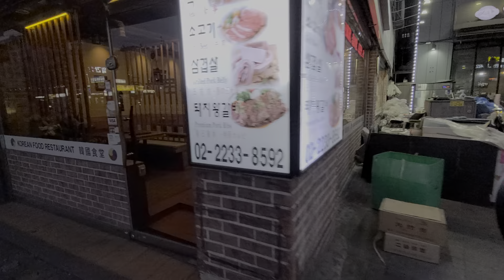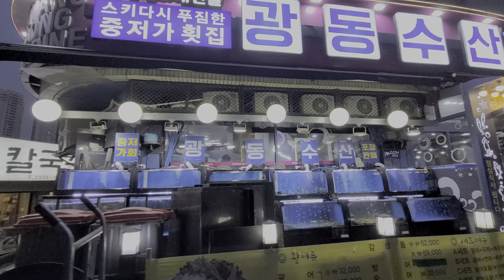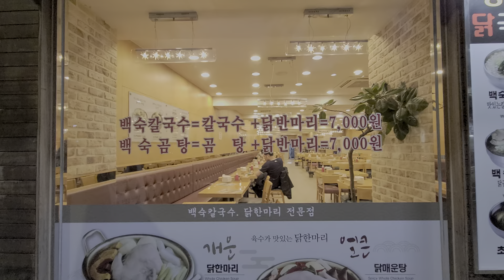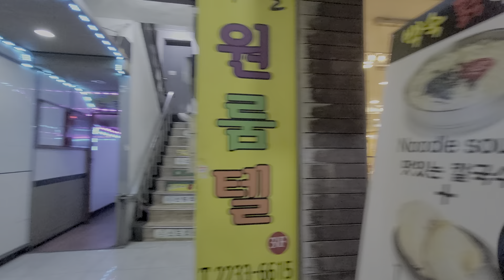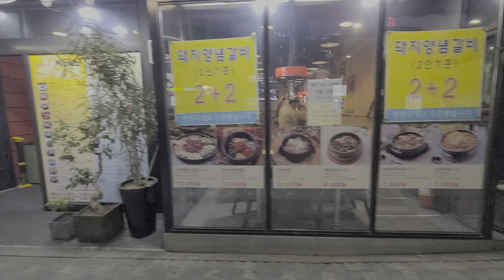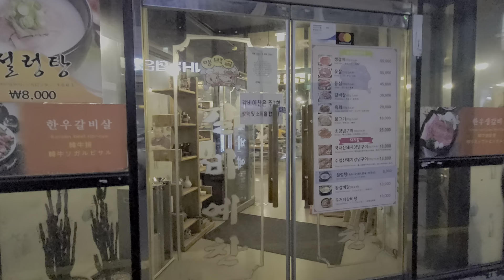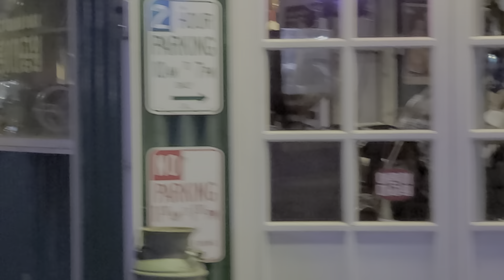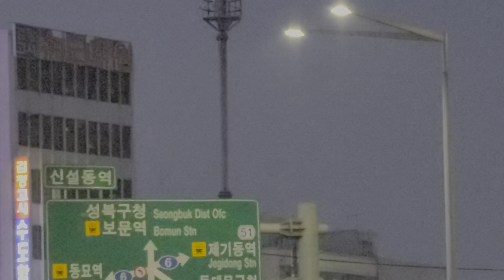먹자골목, 동묘역, 동묘시장, 신설동역, Dongmyo Station, Dongmyo Market, Sinseoldong Station, food eat alley